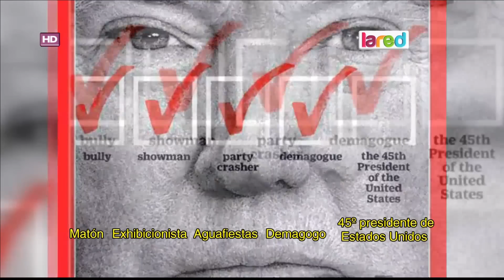Revista Time acusó de matón a Donald Trump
La prestigiosa revista norteamericana le dedicó una portada a Donald Trump. ¡Increíble!